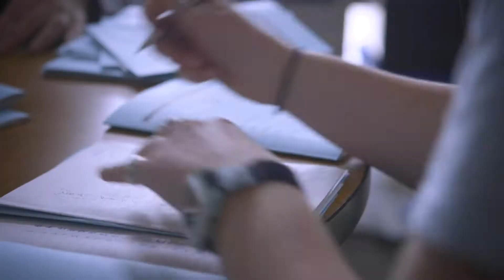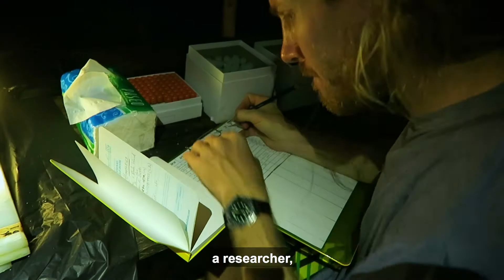Aquaculture and Fisheries Science at the University of Rhode Island (with captions)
The Aquaculture and Fisheries Science program at the University of Rhode Island is focused on providing foundational knowledge and experience for graduates to be well-prepared for the job market when they finish.